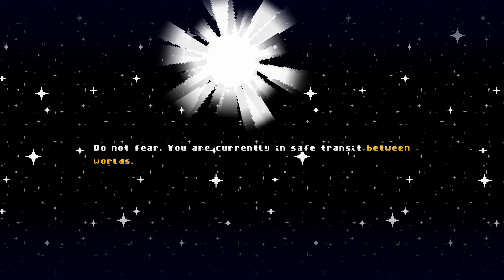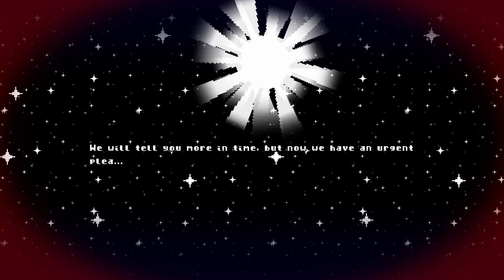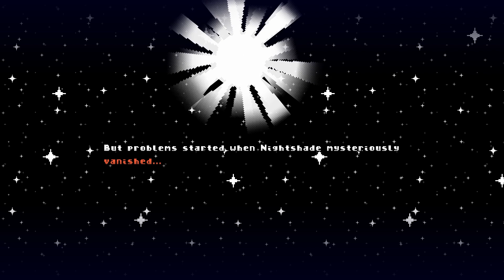UPCOMING GNOME GARDENING GAME??? YES PLEASE! (DEMO) Horticular